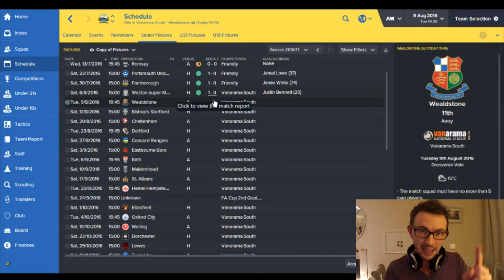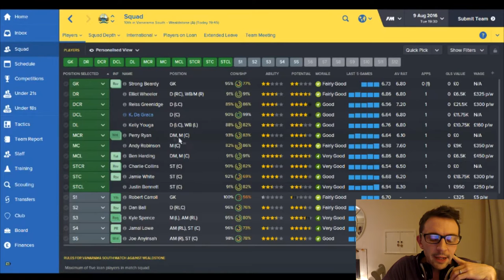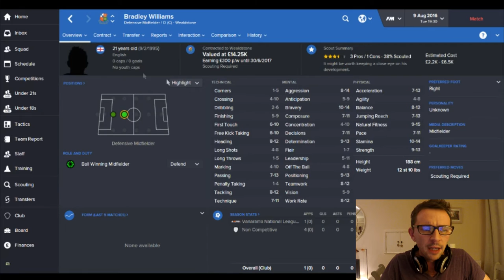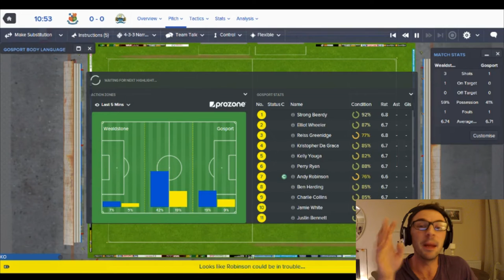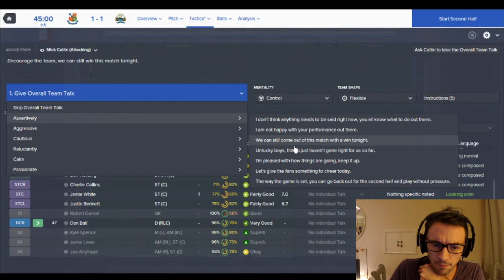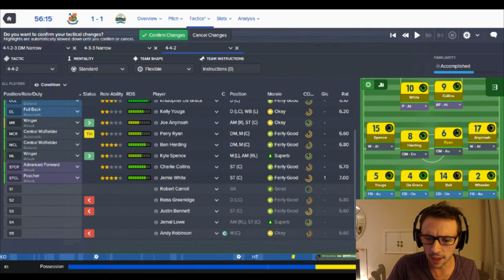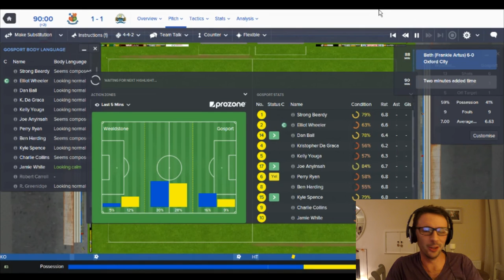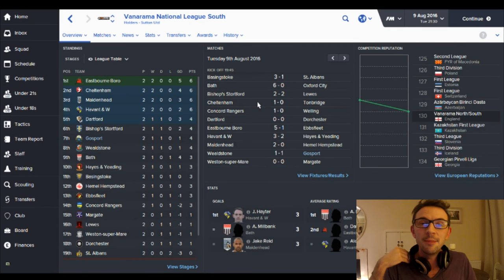THE GOSPORT GAMBLE EP.5 | NEW SEASON - 2 WINS IN A ROW?! | FOOTBALL MANAGER 2016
In the Gosport Gamble I take management of Gosport Borough, a mid-table in the Vanarama Conference South.

In Episode 5 we continue our 2nd season with Gosport, a second win in a row would be incredible. Surely I can't put a winning run together?!